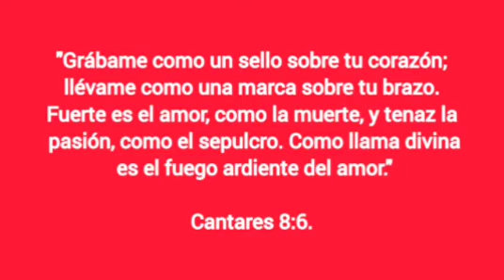"El Verdadero Amor" ♥️ Una tacita de café☕ con Lucy